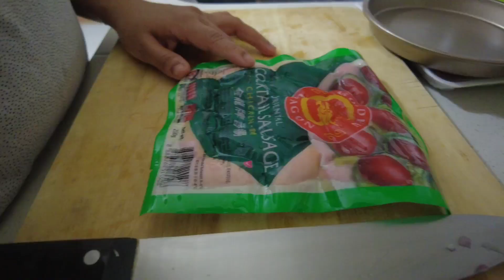How I spent my day off|cooking vlog 06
Most of the day was spent in the kitchen. One of my favorite things to eat is home made food. Prepare food in a new way and taste it.